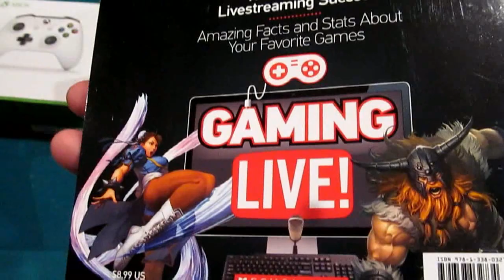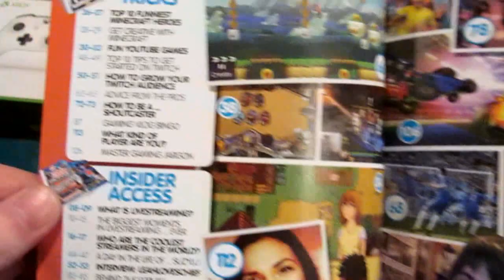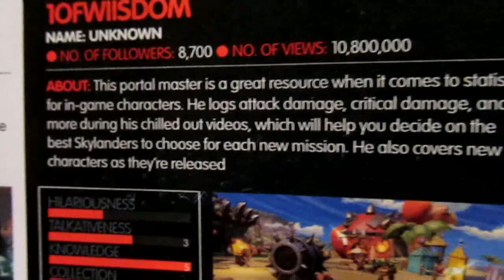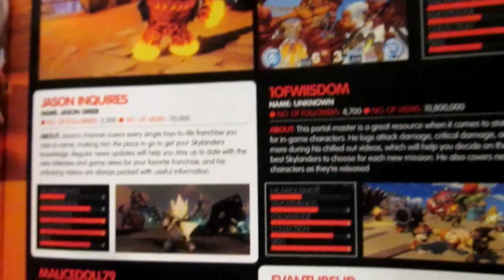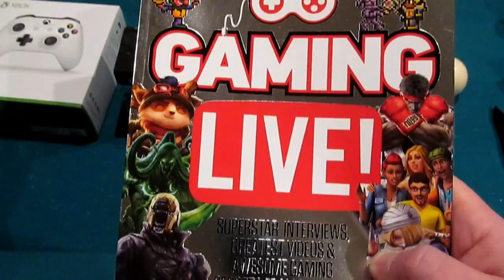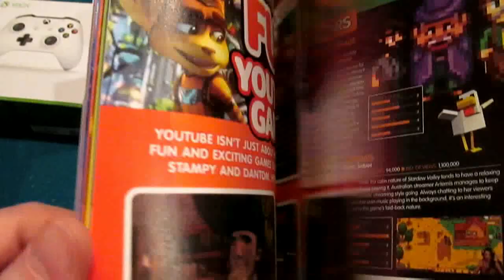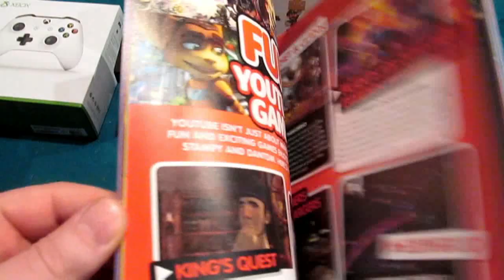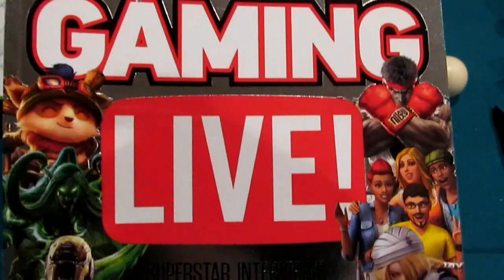Skylanders YouTuber Feature in Scholastic's Gaming Live!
Oh yeah!  I've needed to make this video for a long time...finally got around to it.  Pretty cool honor...thanks to everyone for your support over the years!  Trivia Time: Did you know I uploaded my first video to YouTube, on this channel, 7 Years ago today?  Time flies!

Become a Scholar of Wiisdom!